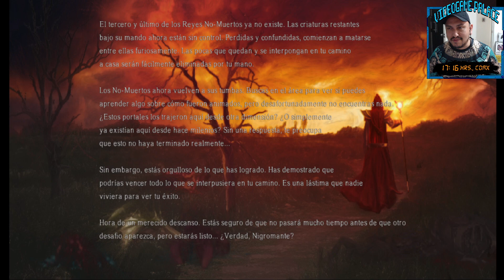HANDS OF NECROMANCY (Parte 6-FINAL)